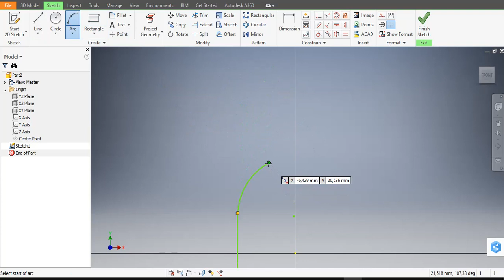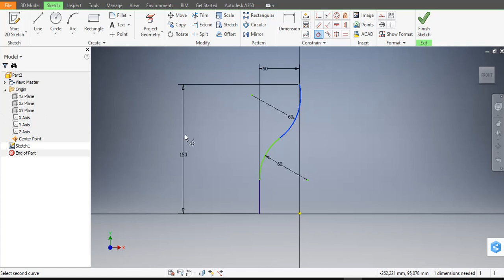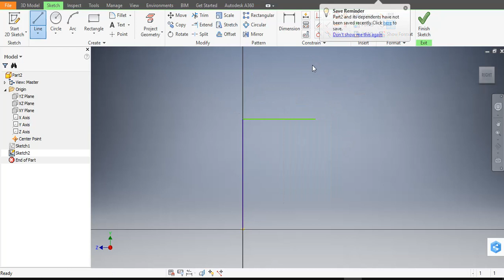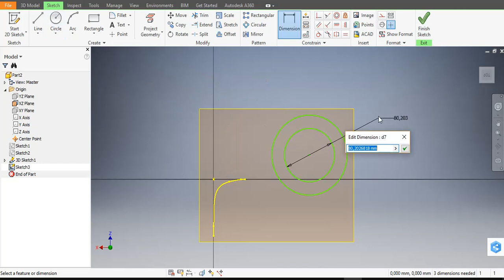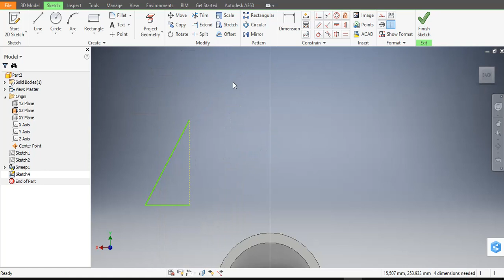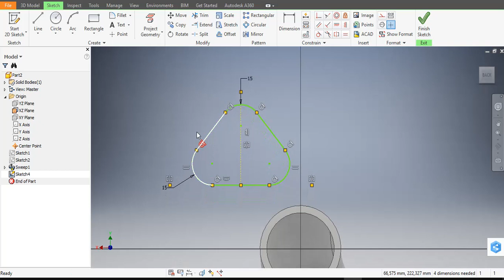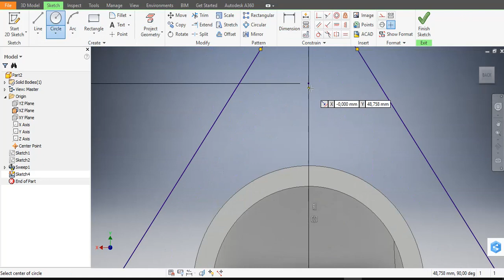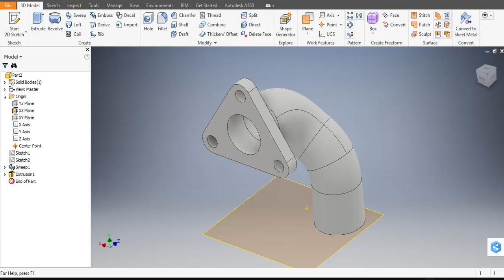Autodesk Inventor - How to design elbow ?